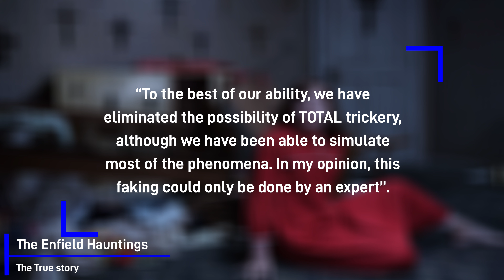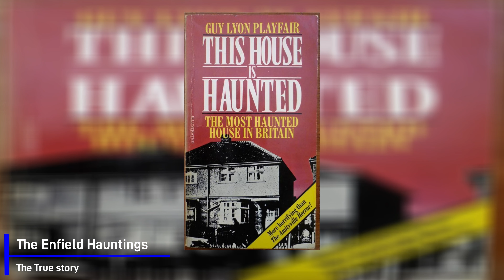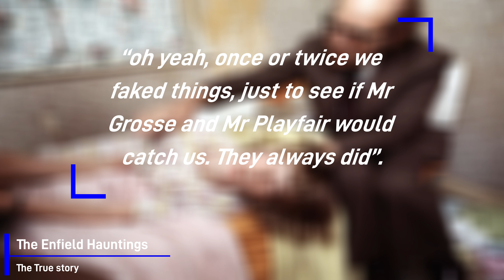The TRUE Story Behind The Conjuring 2 | The REAL Enfield Poltergeist | Truly Horror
0:00 Intro
0:25 The Conjuring 2
01:04 The Enfield Hauntings: The Conjuring Universe
08:33 The Enfield Hauntings: The True Story
20:51 The Warrens: The Conjuring Universe
23:03 The Warrens: The True Story
24:24 Valak: The Conjuring Universe
27:22 Valak: The True Story
28:28 Outro